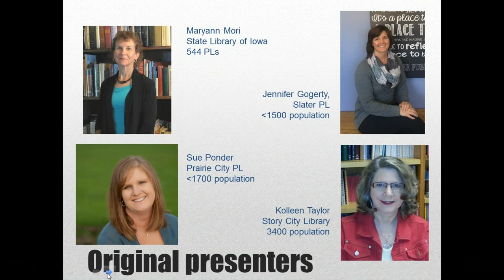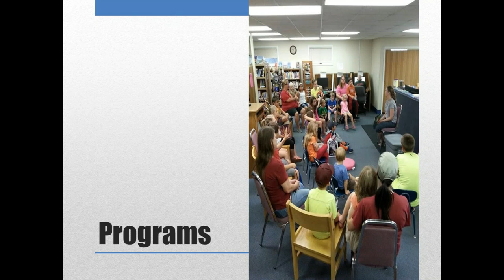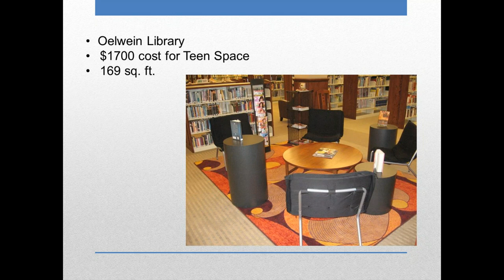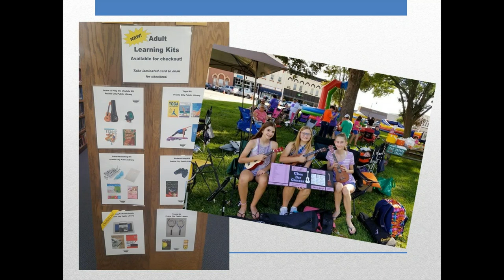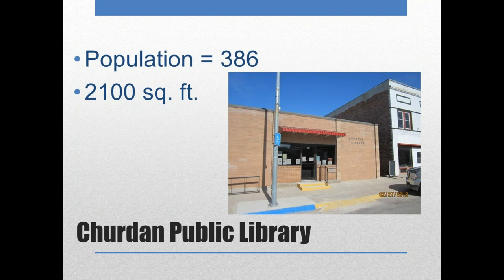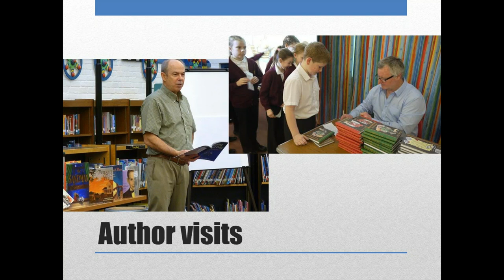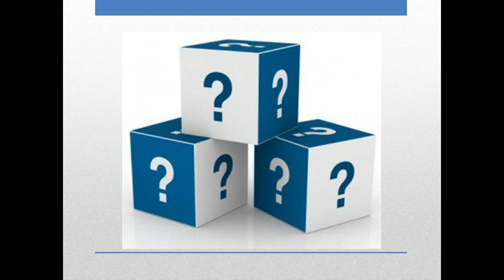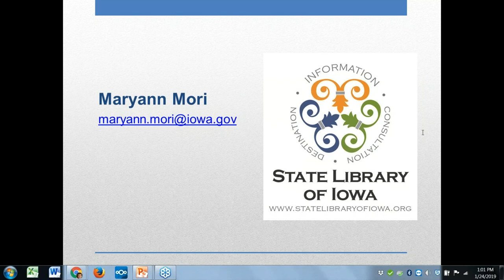WWWC19: Size Doesn't Matter - Transforming Big Ideas into Small Library Environments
Learn how the size of your library doesn't matter when it comes to providing services and programs. In this session, we'll celebrate all things small and share "big" ideas that work well in small libraries--in spite of small spaces, small budgets and small staff rosters. Gain practical ways of implementing big ideas into your library, regardless of size!